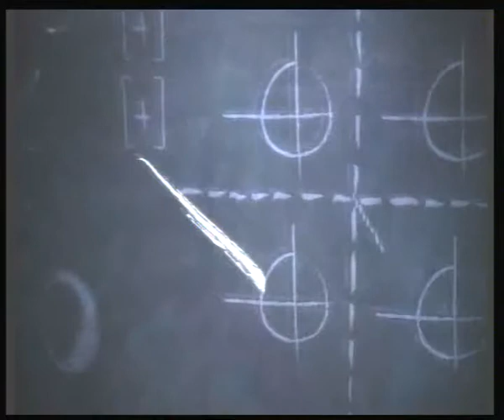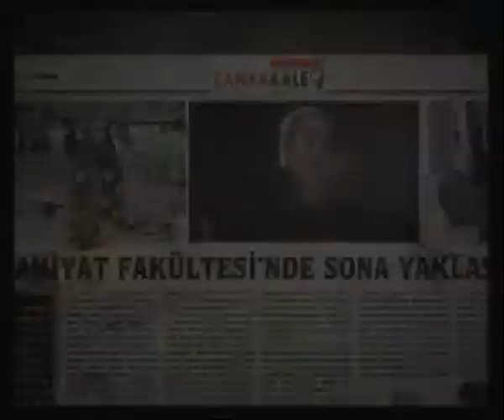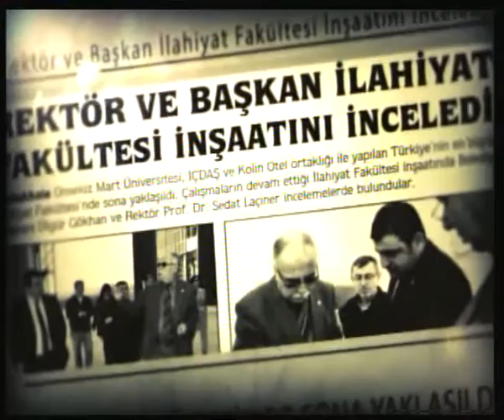17x4 yaşadıkça 21 mart part1